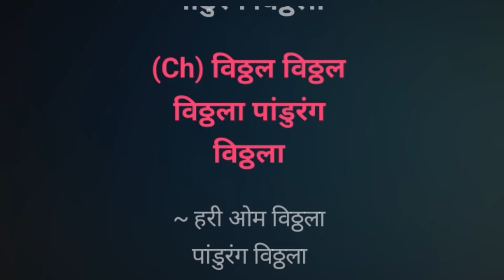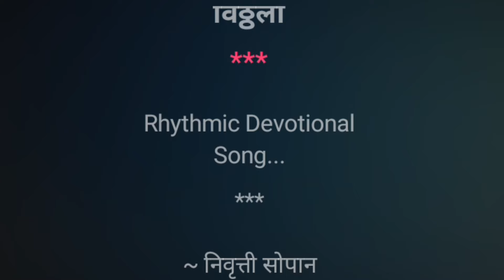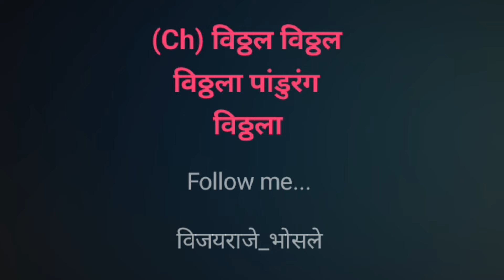Vitthal Vitthal Vitthala Hari Om Vitthala | Karaoke Track | विठ्ठल विठ्ठल विठ्ला हरी ओम विठ्ठला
विठ्ठल विठ्ठल विठ्ला हरी ओम विठ्ठला...

Karaoke Track

Song Lyrics :-

~`ꪜⱤᏰ ~.ᵗʳᵃᶜᵏˢ ~

Declaration :-